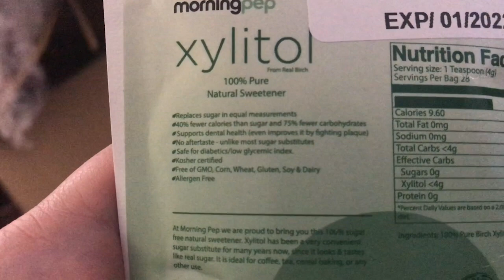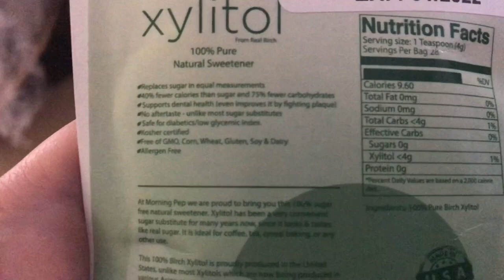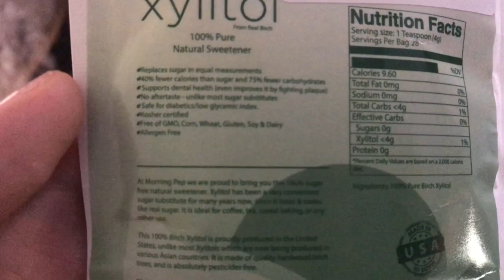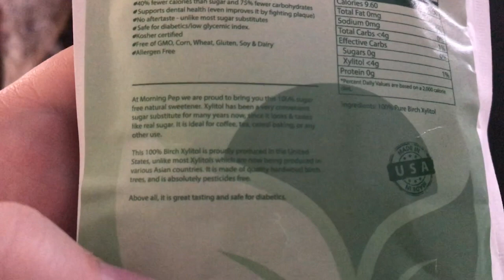Morning Pep Pure Birch Xylitol Keto Friendly Sweetener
Xylitol Is an All Natural Sugar Free Sweetener That Looks And Tastes Like Sugar, And Replaces Sugar in Equal Measurements. Unlike Other Sugar Substitutes, Morning Pep Xylitol has Absolutely no Aftertaste.  Real Birch Xylitol has 40% Fewer Calories Than Table Sugar and 75% Fewer Carbohydrates, making it perfect for those needing a lower GI and low carb diet, including diabetics, PCOS sufferers, and those on Atkins or Keto.